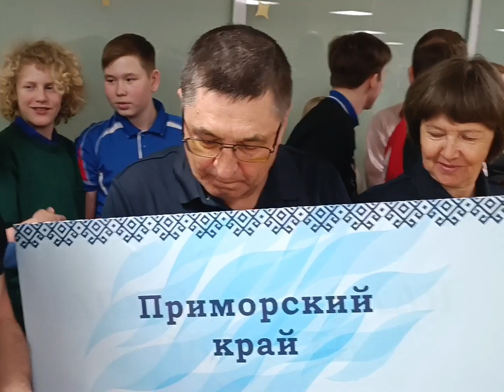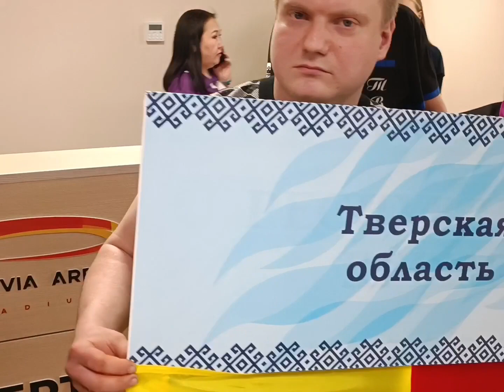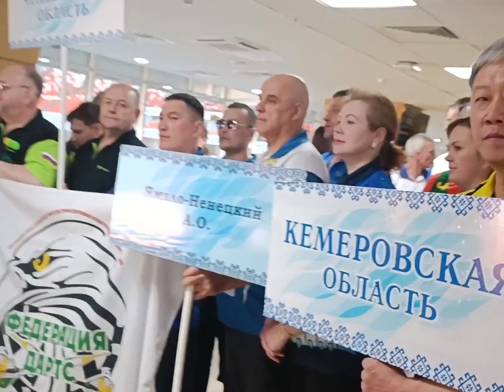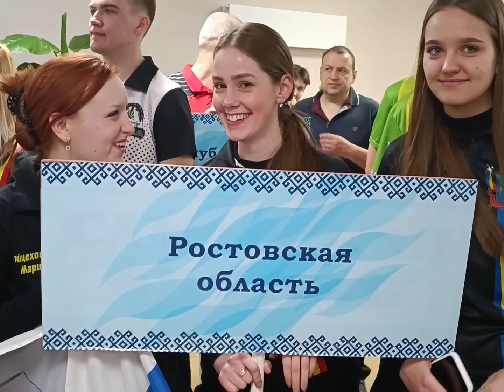В Саранске 15-16 апреля 2023 года проходит Чемпионат России по дартс!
Саранск приветствует лучших игроков по дартс всей России!